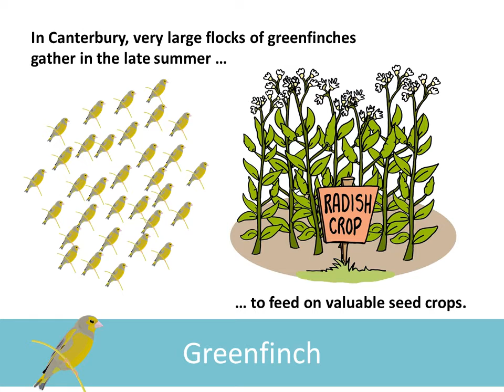Greenfinch: the story so far. New Zealand Garden Bird Survey 2007 - 2015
Find out more about the New Zealand Garden Bird Survey, including how to take part,